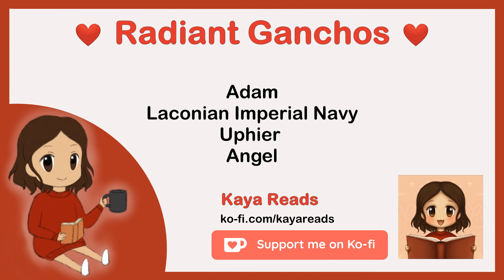The Wheel weaved wrong and left confuzzled Kaya behind - WOT Season 1 review (ft. Cosmere Informant)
Keep those Fades away from me.
Thanks to Adam for joining me!

Time stamps:
0:00 - Intro
1:19 - Episode 1
4:25 - Episode 2
6:36 - Episode 3
8:25 - Episode 4
11:14 - Episode 5
13:05 - Episode 6
16:42 - Episode 7
19:34 - Episode 8
23:02 - Adam's final thoughts
24:11 - Kaya's final thoughts
25:46 - Outro + announcements

• “Blue Bird” (Naruto Shippuden Opening 3) cover by MattyyyM (Thanks for letting me use this awesome piece!)